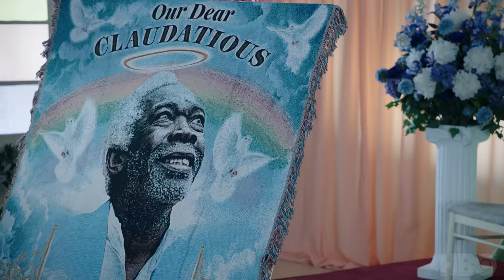A Black Lady Sketch Show | Funeral Ball (Full Sketch) | HBO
Get those scorecards out for the Funeral Ball hosted by our legendary emcee (Bob The Drag Queen)!

A Black Lady Sketch Show is now streaming on HBO Max.